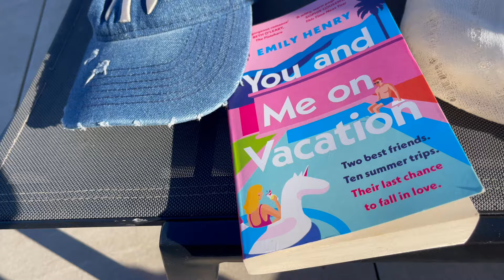Tavira | Exploring The Algarve Travel Vlog 🐬🌴🩵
welcome back to another travel vlog FINALLY! i had the best week exploring Tavira and the Algarve! such a beautiful hidden gem! We stayed at AP Cabanas Beach & Nature and I cannot recommend enough it was the most perfect hotel!